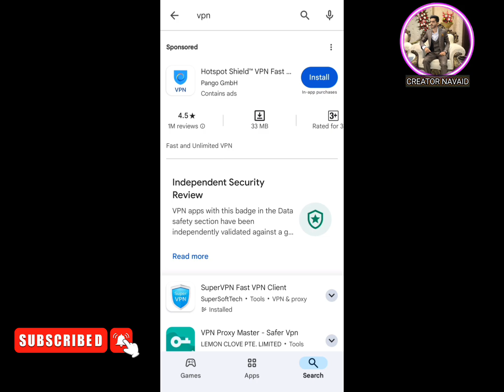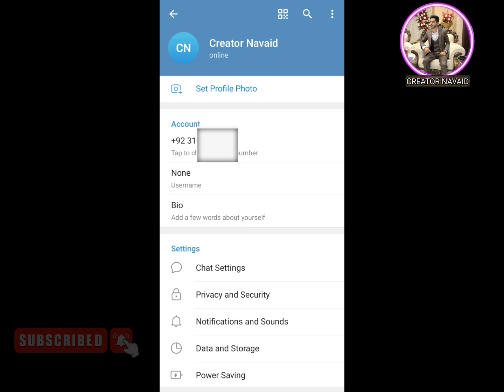Telegram ki id kaise banaen | telegram per id kaise banaen | Telegram account kaise banaye Telegram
Your Queries-